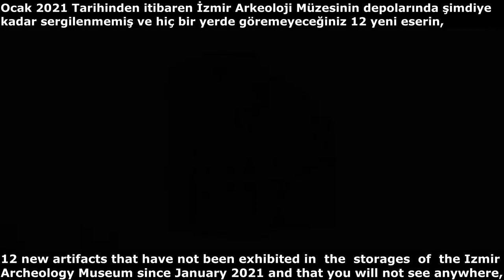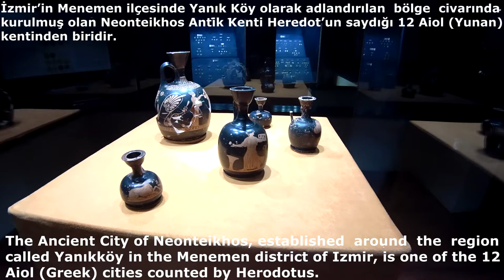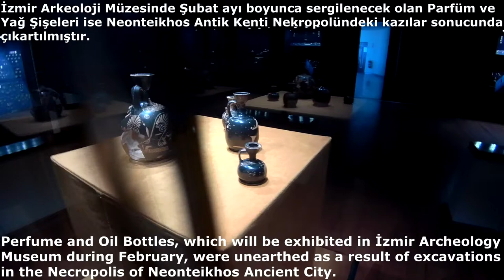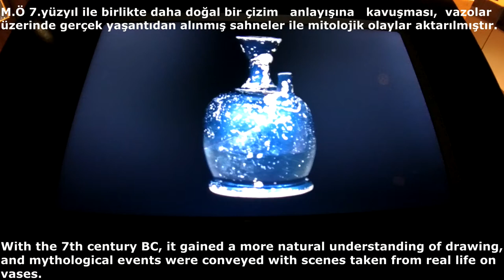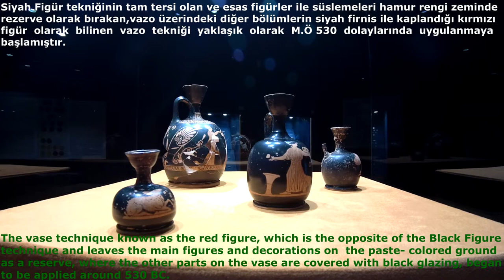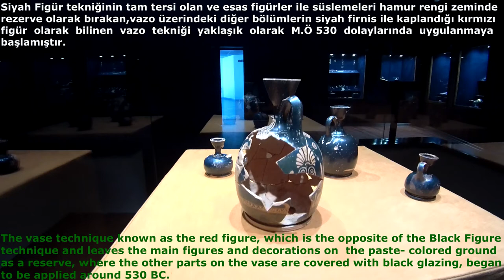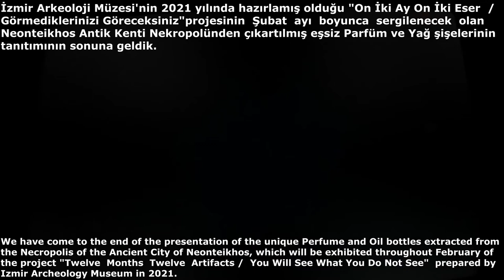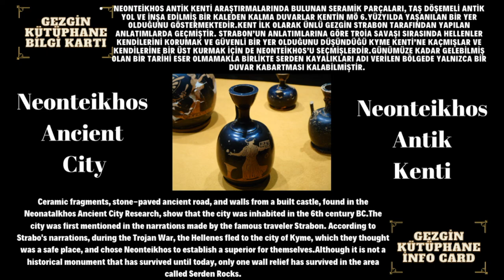İZMİR ARKEOLOJİ MÜZESİ - ON İKİ AY ON İKİ ESER / GÖRMEDİKLERİNİZİ GÖRECEKSİNİZ PROJESİ - 2.ESER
►İzmir Arkeoloji Müzesi “On İki Ay On İki Eser / Görmediklerinizi Göreceksiniz” adlı proje ile, deposunda tutulan eşsiz eserleri sergilemeye başladı. Proje kapsamında bugüne kadar sergilenme şansı olmayan 12 eser, her ay bir tanesi olmak üzere 2021 yılında ziyaretçiler ile buluşacak.Şubat ayında sergilenen eser ise,Neonteikhos Antik Kenti Nekropol alanından çıkartılan Kırmızı Figürlü Yağ ve Parfüm kapları..
► ►► ►► ►► ►► ►► ► ENGLİSH ► ►► ►► ►► ►► ►► ►
► İzmir Archeology Museum started to exhibit the unique works kept in its storage with the project named “Twelve Months Twelve Artifacts / What You Do Not See”. Within the scope of the project, 12 works, which have not been able to be exhibited until today, will meet with visitors in 2021, one per month.The work exhibited in February is Red Figured Oil and Perfume containers that were unearthed from the Necropolis area of ​​the Ancient City of Neonteikhos.
► ►Kanalımızda seyredeceğiniz tüm videolar , seyahate çıkmadan önce sizlere  rehber olabilmesi adına yayınlanmaktadır.Şimdiden iyi gezmeler.
► ►All the videos you will watch on our channel are published in order to be able to guide you before going on a trip.
► ► ►Diğer gezi videolarımız için takipte kalın.► ► ►